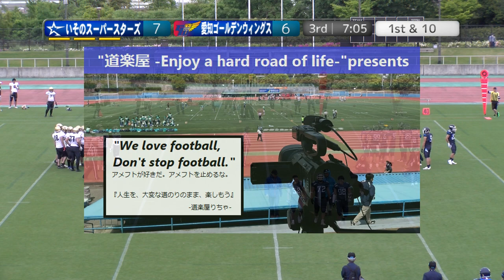【3Q】20240506 いそのスーパースターズ×愛知ゴールデンウィングス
2024.5.6(Hol) Xリーグ Jrトーナメント at 布引グリーンスタジアム
いそのスーパースターズ×愛知ゴールデンウィングス【3Q】

2022シーズン、NFA日本社会人アメリカンフットボール協会承認の下、